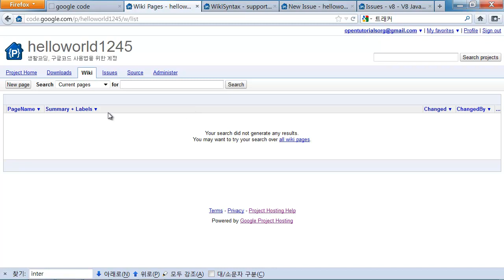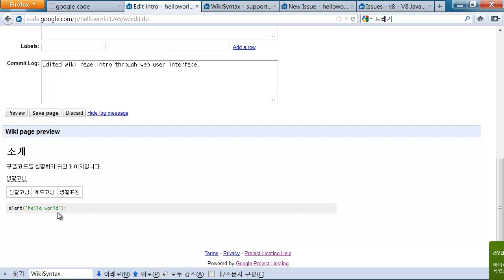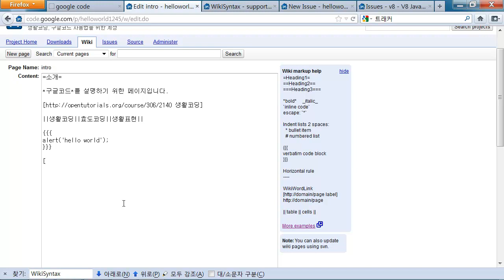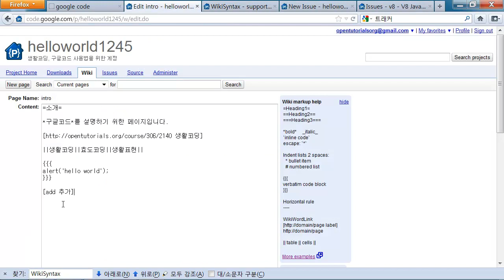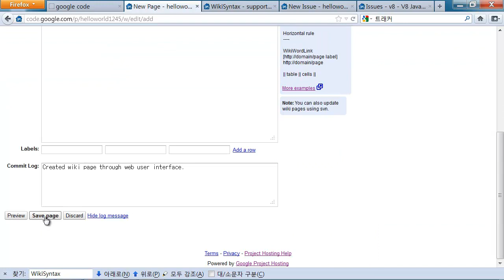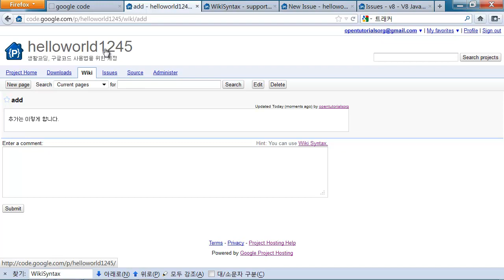구글코드-위키